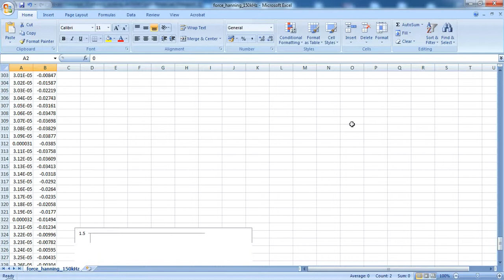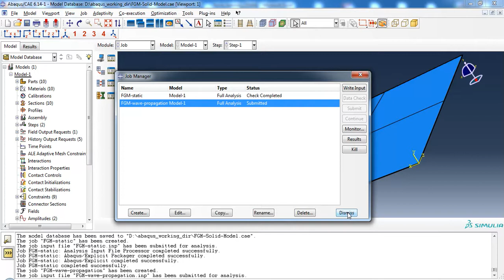ABAQUS (12/13) : Layer Wise Model: fGM Plate Model using Solid Element:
Approximate modeling of FGM plate using  FE
Functionally Graded Material (FGM) Plate using  Solid Element: